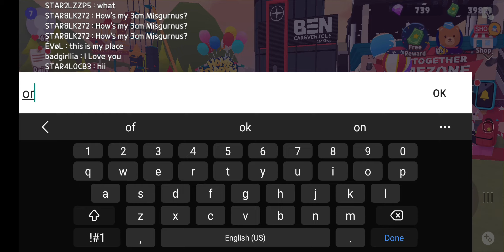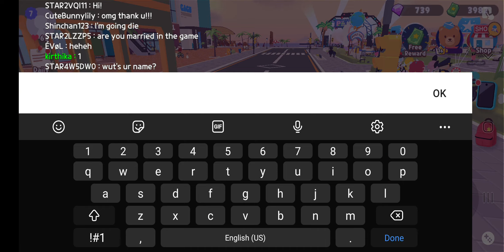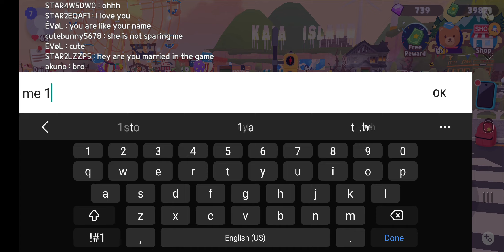RACING WITH A GIRL